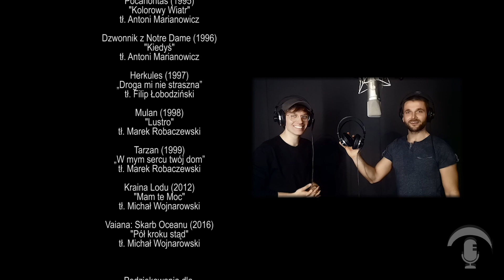DISNEY MEDLEY - M.Wasylik/ S.Machalski/ M.Franc (Carlos Ambrós cover)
Po co się ograniczać do jednej piosenki ... jak można zaśpiewać kilkanaście! ;)

wykonanie
Magdalena Wasylik

realizacja
Natalia Litwin

nagranie
Alex Cherczyński

music mix
Sergio Pinilla

muzyka
Carlos Ambrós

wykorzystane utwory

Kopciuszek (1950)
"Ja znam takie sny cudowne"

Zakochany Kundel (1955)
"Bella Notte"
tł. Antoni Marianowicz

101 Dalmatyńczyków (1956)
"Cruella De Mon"

Śpiąca Królewna (1961)
"Kiedyś we śnie"
tł. Joanna Kulmowa

"Dodaj cukru łyżeczkę"
tł. Artur Warski

Księga Dżungli (1967)
„Chcę człekiem być”
tł. Ryszard Skalski

Mała Syrenka (1987)
„Naprawdę chcę”
tł. Marek Robaczewski

Piękna i Bestia (1991)
"Piękna z bestią"
tł. Marcin Sosnowski

Aladyn (1992)
"Wspaniały Świat"
tł. Filip Łobodziński

Król Lew (1994)
"Krąg Życia"
tł.Filip Łobodziński

Pocahontas (1995)
"Kolorowy Wiatr"
tł. Antoni Marianowicz

Dzwonnik z Notre Dame (1996)
"Kiedyś"
tł. Antoni Marianowicz

Herkules (1997)
„Droga mi nie straszna”
tł. Filip Łobodziński

Mulan (1998)
"Lustro"
tł. Marek Robaczewski

Tarzan (1999)
„W mym sercu twój dom”
tł. Marek Robaczewski

Kraina Lodu (2012)
"Mam te Moc"
tł. Michał Wojnarowski

Vaiana: Skarb Oceanu (2016)
"Pół kroku stąd"
tł. Michał Wojnarowski

Podziękowania dla

Sergio Pinilla

oraz

Alexa Cherczyńskieg
(TOSTUDIO)

za pomoc przy realizacji

widzęgłosy 2020